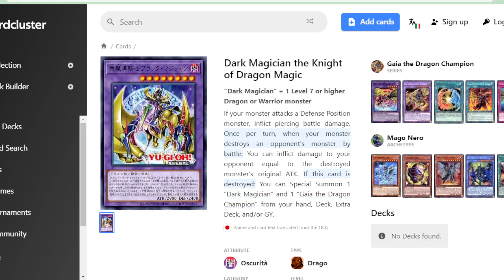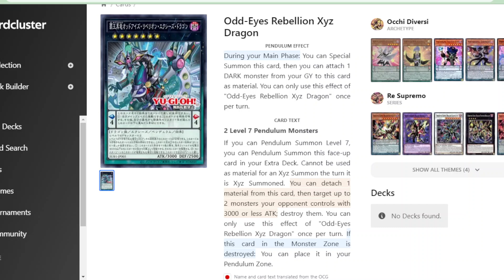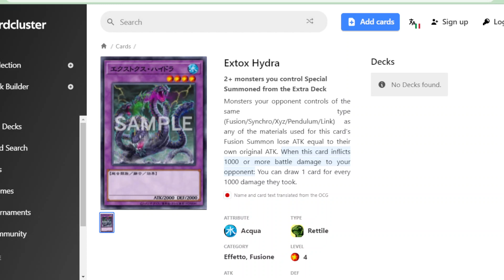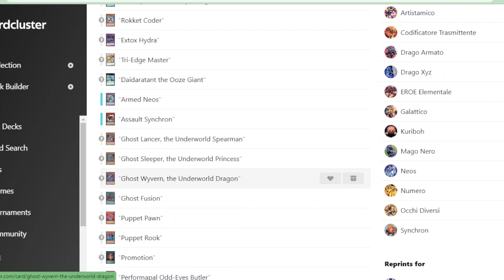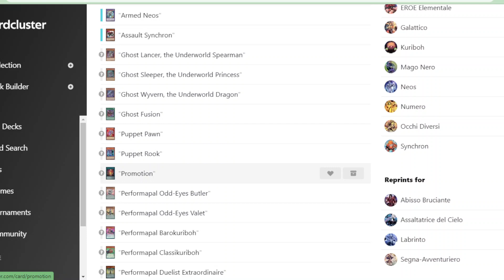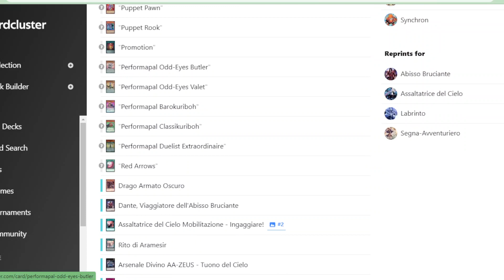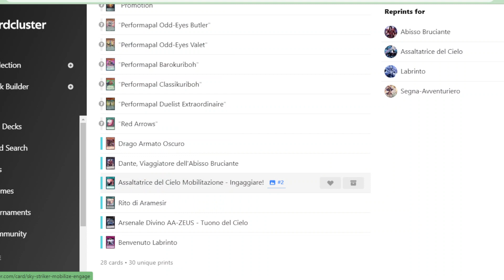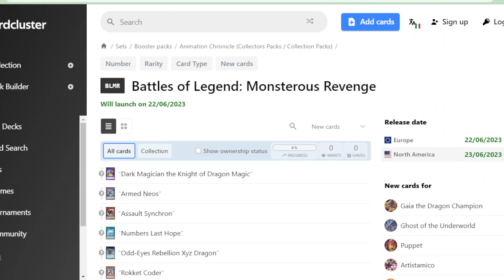TUTTO quello che c'è da SAPERE su Battles of Legend Monsterous Revenge YUGIOH